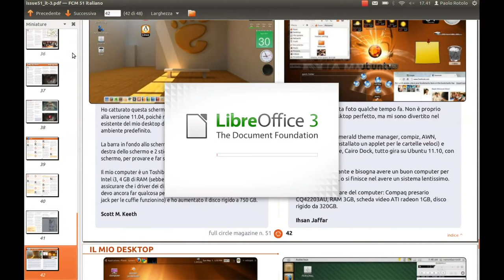Liberi di... lavorare!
Spot realizzato dal gruppo Promozione Italiano di Ubuntu.